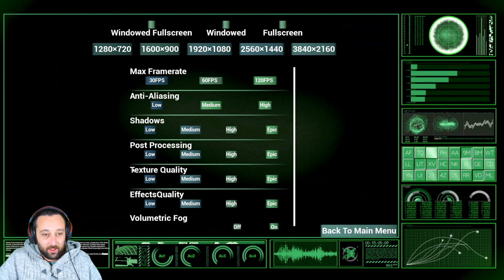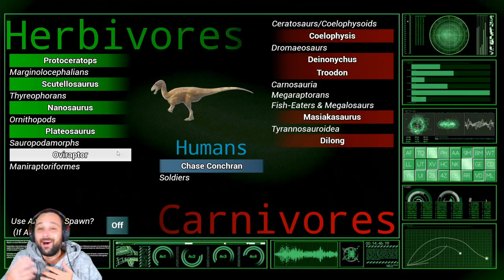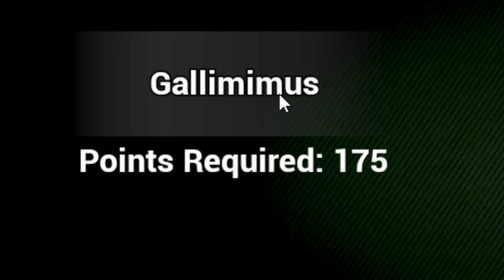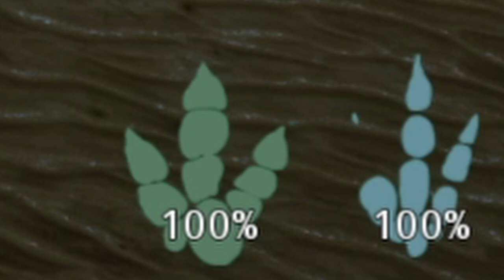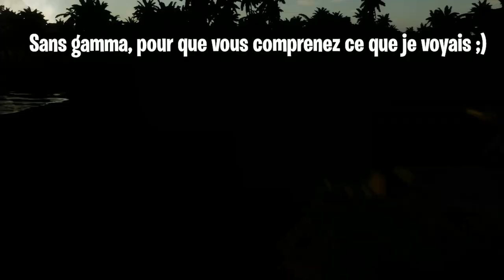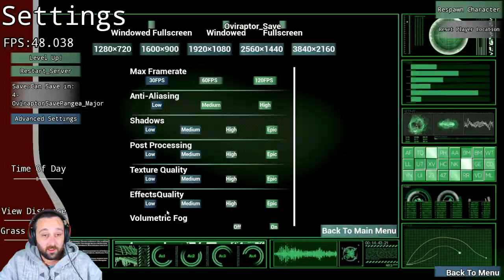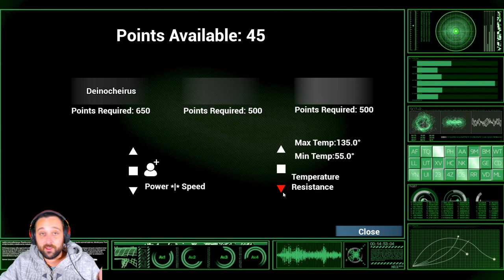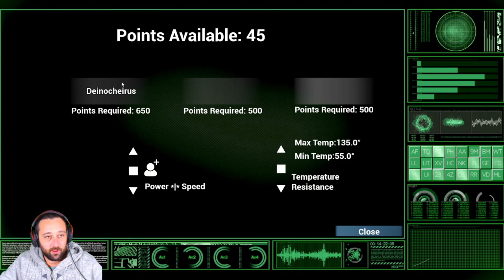[ PANGEA SURVIVAL ] - TEST D'UNE NOUVELLE BETA...FUTUR NAVET OU JEU SÉRIEUX ? 🤔🤔